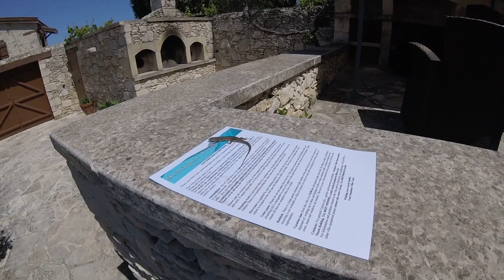Setting Gerome the lizard free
Oops. Sorry buddy